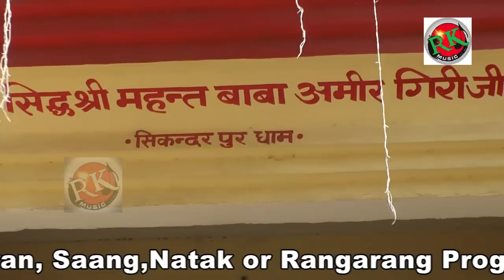Sikander pur Dham#अमीरगिरी महाराज थोड़ा सा प्यार दे दे नैगीता मनिषी श्री राधा गिरी जी RkMusic Co.